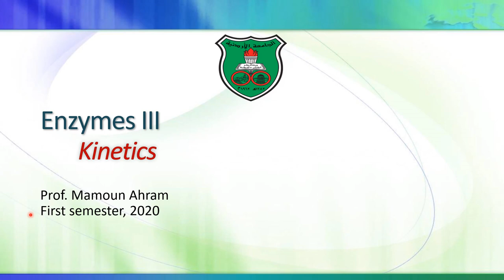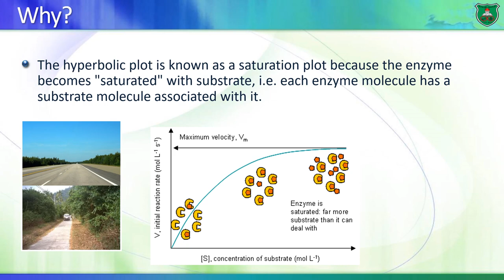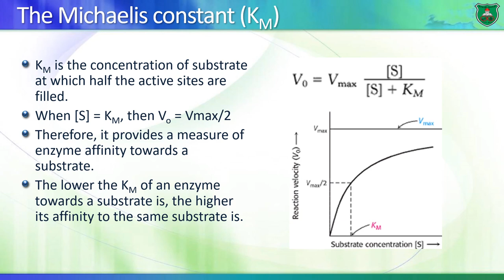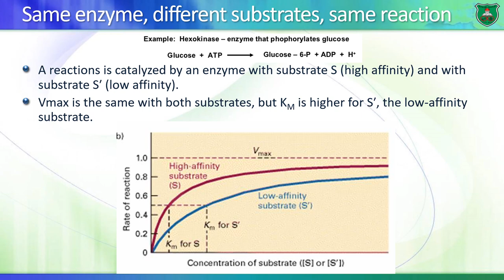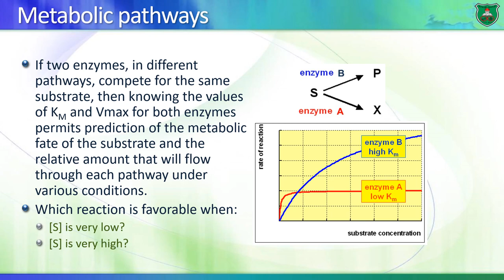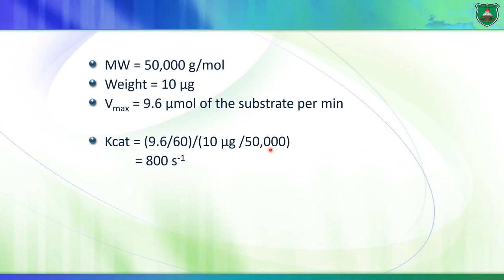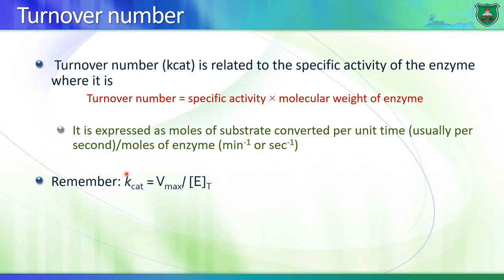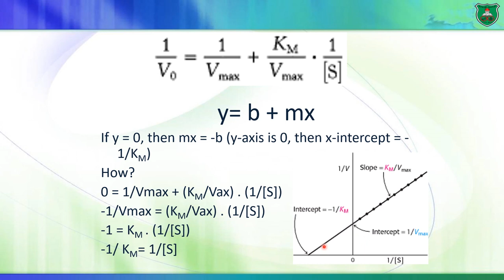BioD08 Enzymes III Kinetics 2020 2021 Arabic